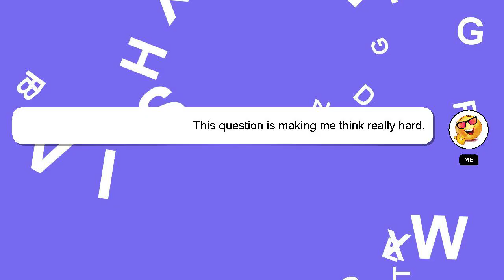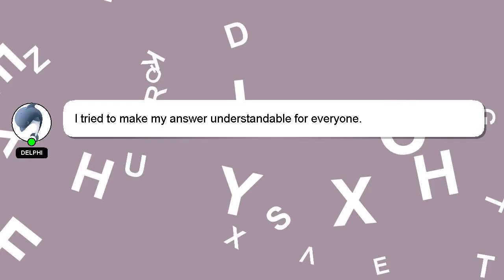How to condition a betta for breeding?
A little intro about me, Hello there, my name is Delphi. I am here to assist you in getting the answers you need. - How to condition a betta for breeding?

Don't hesitate to leave a comment or start a chat if you have a more specific question. I will express my appreciation for your answer by 'hearting' it.

*2 What we are experimenting :*